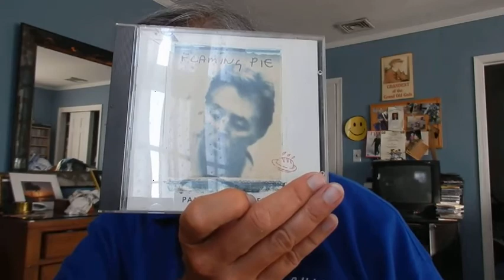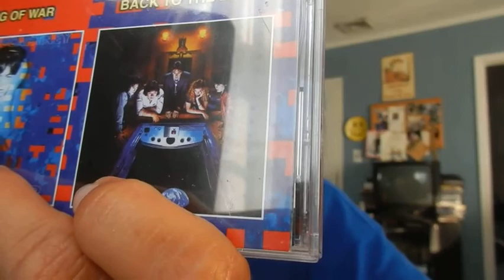Pizza,Beer and Music